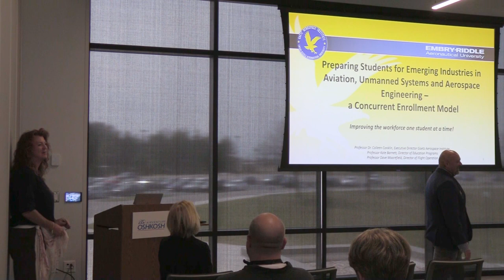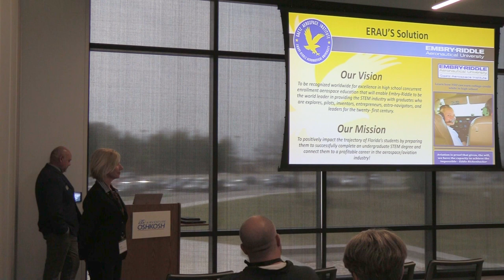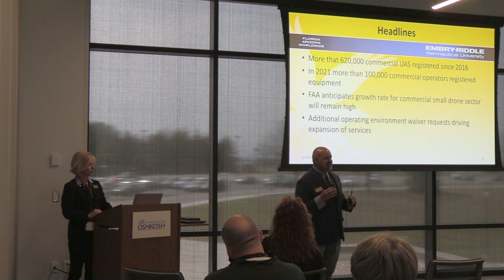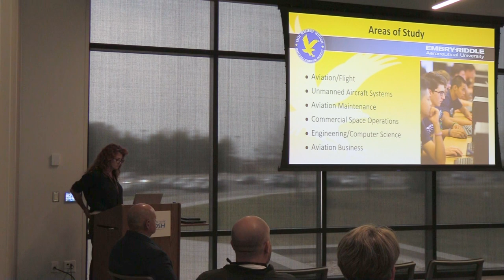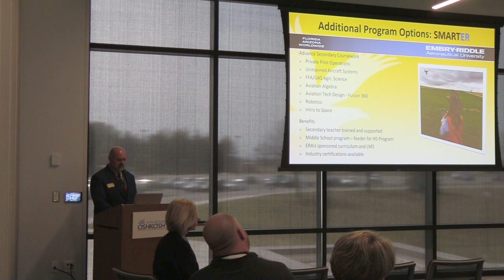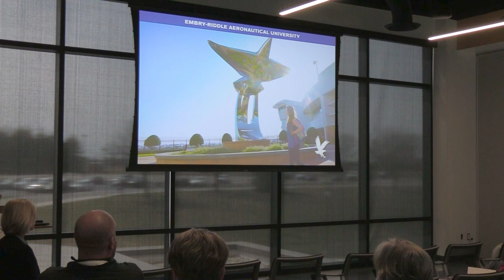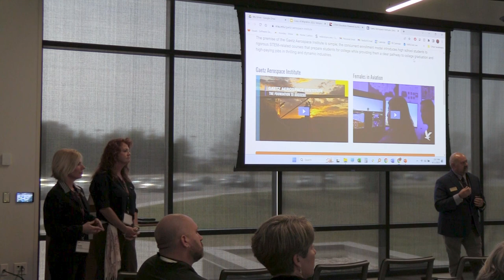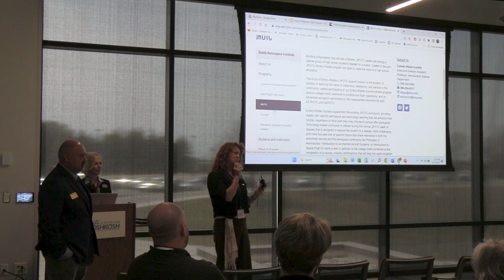Migration 2023 - Breakout Sessions: Gaetz Aerospace Institute Spotlight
Kate Barnette
Director of Education Programs, Gaetz Aerospace Institute

Dr. Colleen Walsh-Conklin
Assistant Professor and Executive Director of the Gaetz Aerospace Institute

David Moorefield
Director of Flight Operations, Gaetz Aerospace Institute